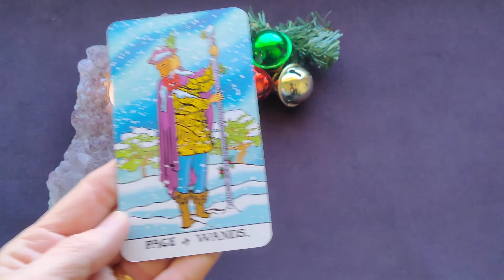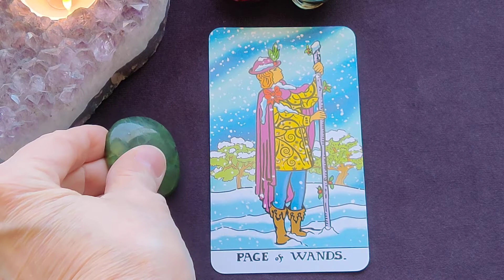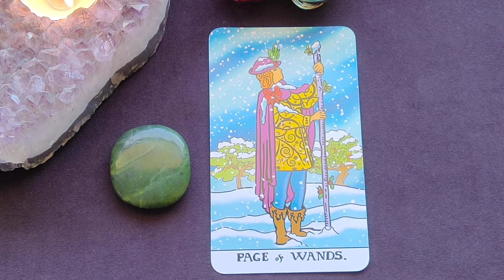Daily Tarot Reading ~ December 10, 2021 ~ Mystic Door Tarot ~ DAILY QUICK GLANCE!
Daily Tarot Reading for December 10, 2021 by Mystic Door Tarot

🔮 The Page of Wands
💎 Jade
🌟 Custom Crystal Bracelets (Check out Samantha's Creations)

The Winter Waite Tarot Deck - James Battersby (Tarot Collectibles)